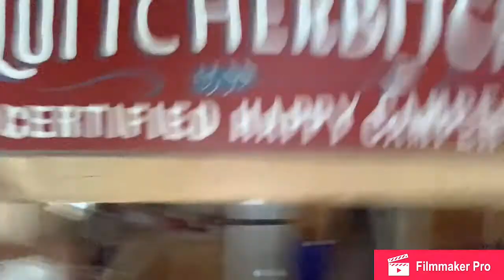Arctic cat vs ski-doo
The machines in the video were a 1990 arctic cat super Jag and a ski Doo expedition 900